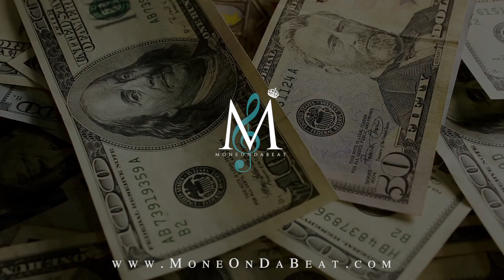Big boss type beat - "Bossed Up" | Boss type beat (Produced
Follow Me @moneondabeat